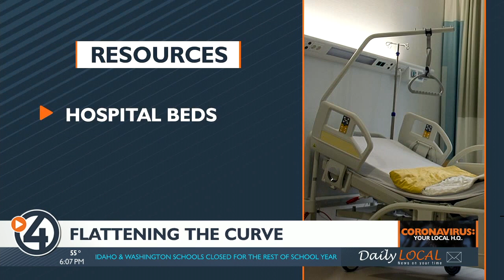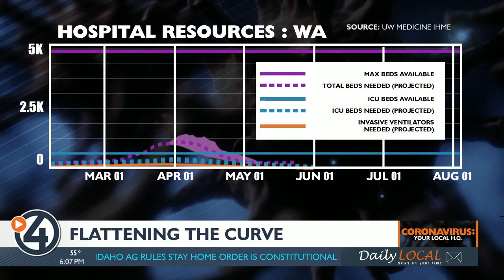Washington is starting to flatten the curve; Spokane still seeing increase